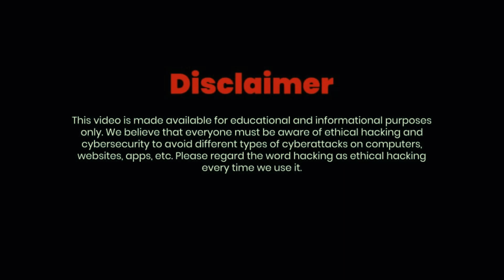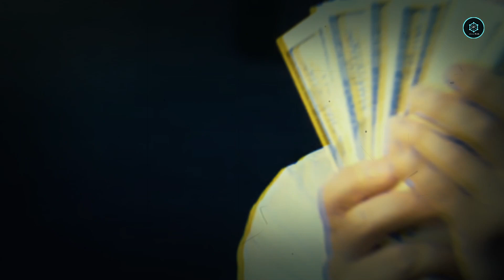Meet World's Most Darkest Hackers | डरावने हैकर्स की कहानी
Meet World's Most Darkest Hackers 😡😡
In this video we have described about the dangerous hackers of the world. The first hacker in our video is Vladimir levin who belongs to Russia who hacked citibank  and stole 10 million dollars.The second hacker is Skeeve Stevens aka Optic Surfer from Australia who hacked AusNet which is an internet provider company.And the third is a hacker Sven Jaschan creat  Sasser computer worm that crashed hundreds of thousands of computers worldwide after spreading at lightning speed over the Internet.which belongs to Italy which developed two viruses.

Credit ○